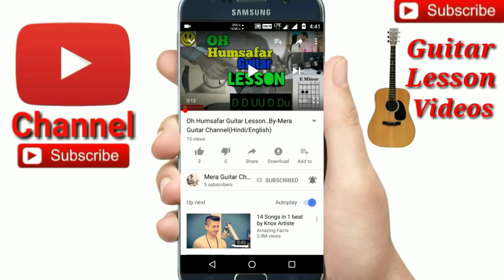10 Songs Using 1 Chord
10 songs 1chord
Chord-G

🎸My guitar...
🎸My ukulele...
🎸Guitar tuner...
🎸Guitar bag...
🎸🎙My microphone..